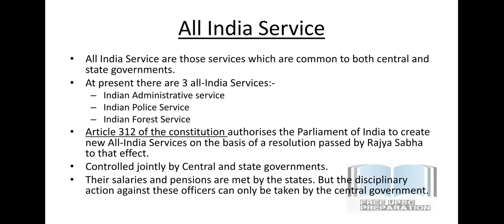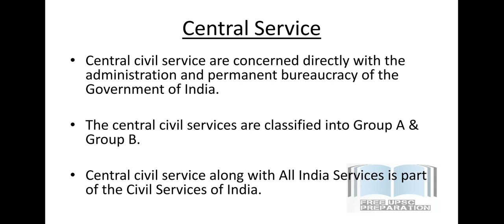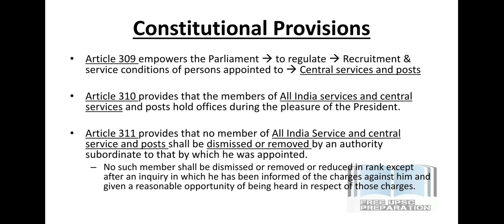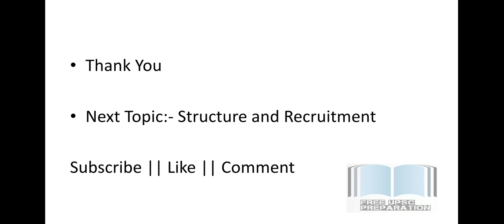Constitutional Provisions || Civil Service || Indian Administration || Lecture 36